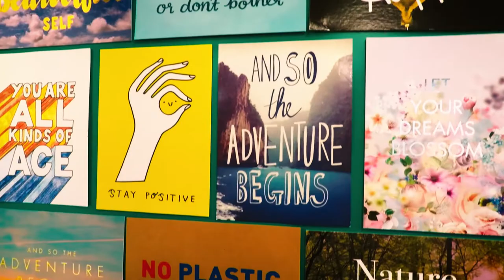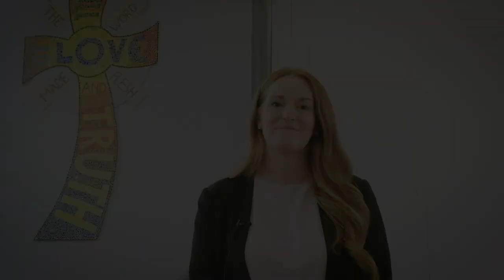Welcome to Hartford High Church of England High School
A welcome by the head of Hartford Church of England High School followed by the Deputy Head and an overview of Pastoral Care